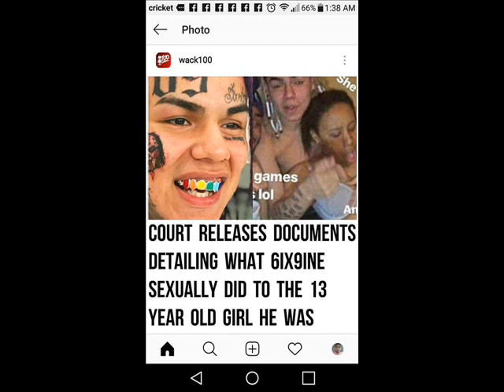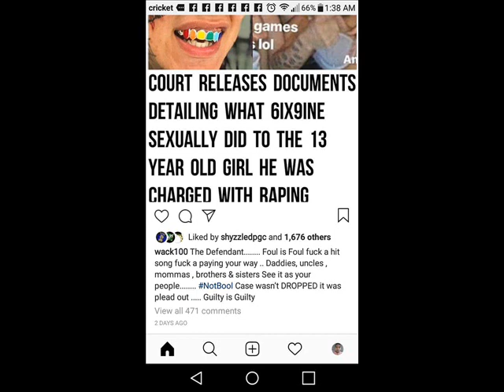Wack 100 CALLS OUT Tekashi 69 out over plea deal for child sex case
Wack 100 calls out Tekashi 69 over taking the plea deal for  child sex case on IG.